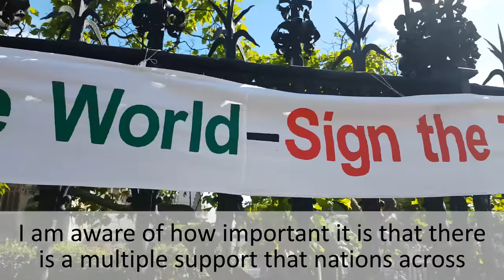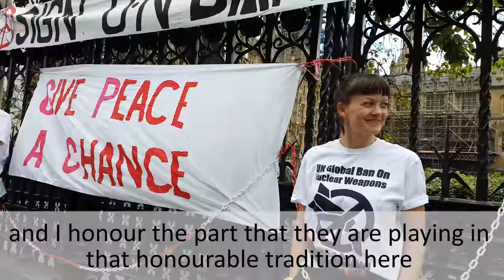Interview with Liz Saville Roberts MP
On the 20th June 2018, 45 Trident Ploughshares campaigners chained themselves to the railings around Parliament  calling for the government to sign the UN Treaty for the Abolition of Nuclear Weapons - MP's came out to show their support and to chat to the protestors.